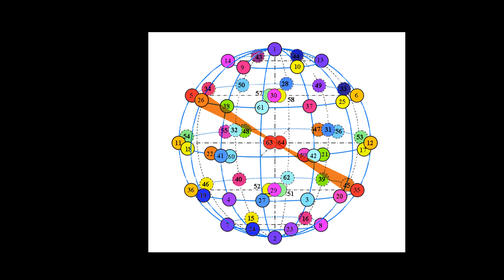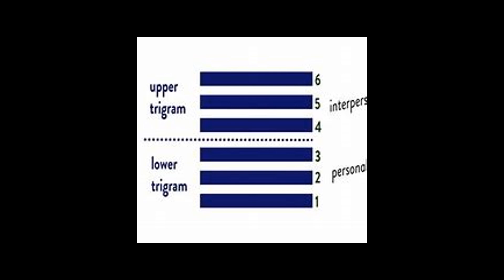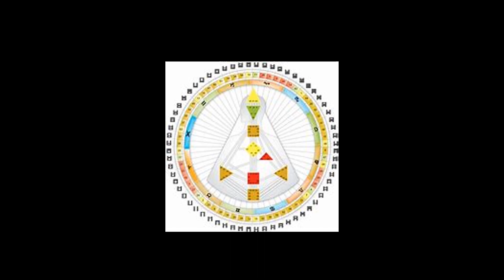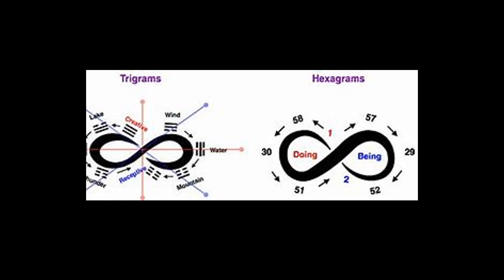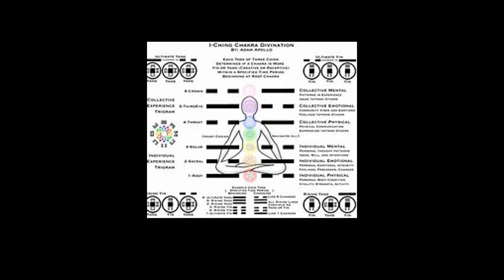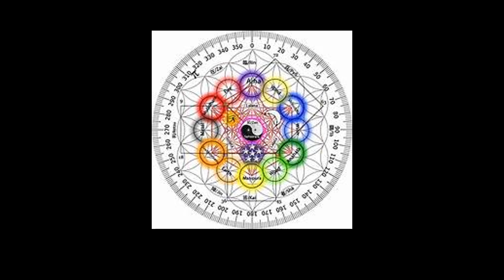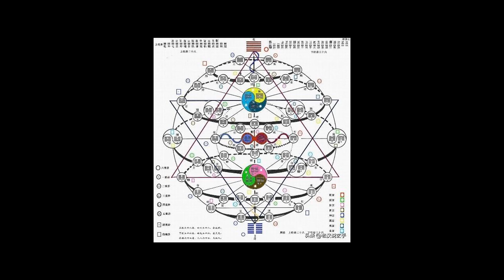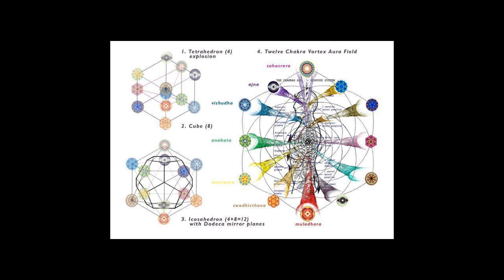Taoism - Wu 5, The Sixty Four hexagrams Of I-Ching, How They Were Meant To be Used To Map The Tao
In this video we look at how and why the I Ching was really created or and how it has developed from the Tao and the Yin and Yang of the previous videos. The I Ching is first and foremost an expanded platform to map out and understand cycles and any physical vibrational space in a four dimensional space. Once again we always try to pull apart the I Ching and its 64 hexagrams in a western way as to explain each aspect individually, but we forget that they belong to a larger all moving all balancing machine of the Tao. In this video we look at how this works and how its was made rather than what we think it should be from a modern perspective with its shadowed layers masking it over the years since its creation. for more information please